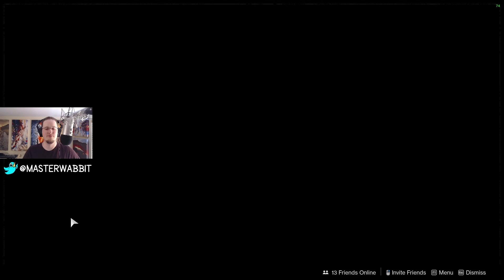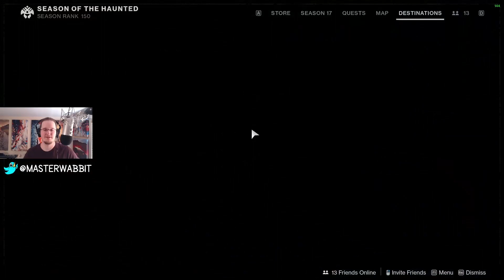Destiny 2 Stream VOD - 2022-07-29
The Firekeeper/Reaper Title grind continues, and I might finish it offstream over the coming weekend. Still, gotta get back to my regular schedule and all.

Want to join me live? I'm streaming my games on Twitch, whichever ones I want to play, and having a good time!